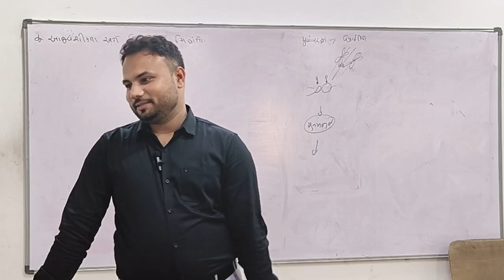Part 2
About TWINS.